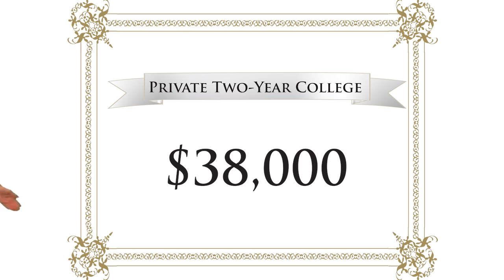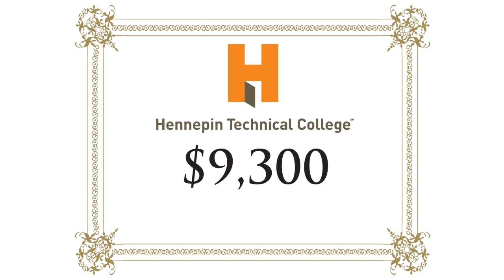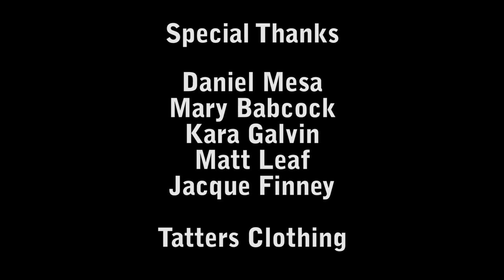Game Show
Produced by Harrison Reeder, Daniel Mesa, Joe Young and Suzanne Ciebiera